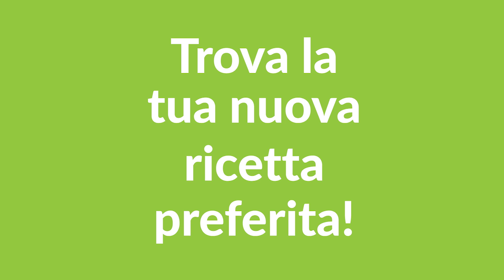Sottovaluti la tua piastra per waffle! Il nostro video lo dimostra:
Le piastre per waffle sono ormai piuttosto diffuse nelle nostre case, oggi vi proponiamo 4 deliziose ricette (+ 1 extra) che potete preparare velocemente con questo piccolo ma utilissimo elettrodomestico.

Suggerimento: ricordatevi sempre di imburrare o passare dell'olio sulla piastra, per evitare che il cibo si attacchi.

1. Tortino di patate

Cosa vi serve:
4 patate
50 g di panna acida
Erba cipollina
Sale & pepe

Come procedere:
- Sbucciare le patate e ridurle in striscioline, potete anche grattugiarle. Mettetele quindi sulla piastra a cuocete a temperatura media per 6 minuti.
- Condire con la panna acida, aggiustare di sale e pepe. Per guarnire potete usare dell'erba cipollina.

2. Pizza-waffle

Cosa vi serve:
Base per pizza
150 ml di passata di pomodoro
1 mozzarella
4 pomodori ciliegino
Basilico in foglie

Come procedere:
- Cuoci l'impasto della pizza per 3 minuti. Il regolatore di temperatura dovrebbe essere quasi al massimo, intorno al 75%.
- Condire con la passata di pomodoro, la mozzarella, i pomodorini in fette e qualche foglia di basilico fresco.

3. Omelette

Come vi serve:
2 uova
1/4 di peperone rosso
2 fette di prosciutto cotto
1 cucchiaio di  cipollotto
Sale & pepe
Prezzemolo per guarnire

Come procedere:
- Tagliate finemente il peperone, il prosciutto cotto e l'erba cipollina, mescolateli alle uova e aggiustate di sale e pepe.
- Cuocete la vostra omelette per 2 minuti: il regolatore di temperatura dovrebbe essere quasi al massimo, intorno al 75%. Prima di servire potete guarnire con del prezzemolo fresco.

4. Brownie

Cosa vi serve:
250 g di cioccolato fondente
150 g di zucchero
75 g di farina
75 g di cacao in polvere
3 uova

Come procedere:
- Mescolare tutti gli ingredienti con uno sbattitore elettrico e creare un impasto cremoso, Cuocere per 9 minuti; il regolatore di temperatura dovrebbe essere quasi al massimo.
-Il gelato alla vaniglia e la salsa al caramello si sposano benissimo con questo waffle-brownie.

Ricetta extra: cialda di patate ripiena

Cosa vi serve:
400 g di patate
170 ml di latte
125 g di farina
1 uova
1 cucchiaino di lievito
20 g di erba cipollina

Inoltre:
4 fette di pancetta
2 fette di cheddar

Come procedere:
- Lavare e sbucciare le patate. Cuocerle per 15 minuti. Nel frattempo rosolare in padella la pancetta.
- Schiacciare le patate e mescolarle a latte, farina, uova, lievito ed erba cipollina.
- Adagiate il composto di patate sulla piastra ma non usatelo tutto. Condite quindi con pancetta e cheddar.
- Usare quindi il resto dell'impasto per coprire, quindi cuocere a 3/4 della potenza massima fino a quando la pasta non si dorerà.